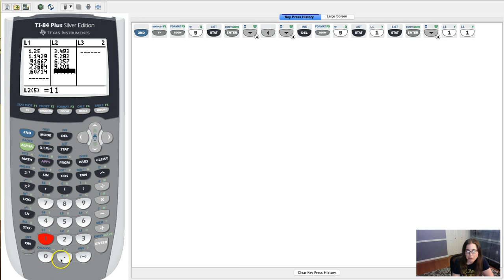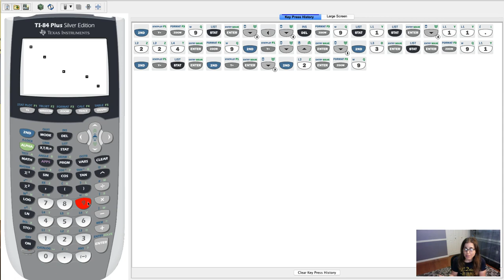Calculator Error - Dim Mismatch and Invalid Dim